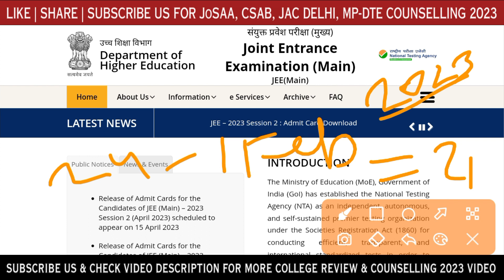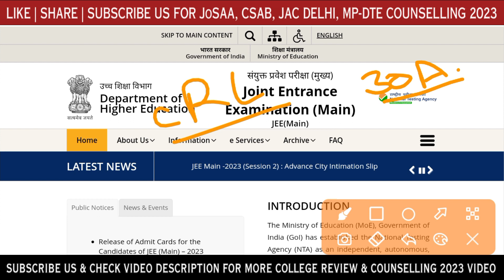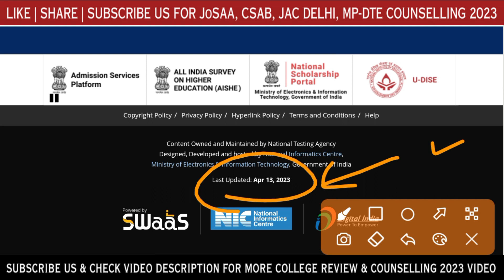JEE Mains 2023 Answer key urgent update nta | JEE Mains 2023 Result Date & Answer key ✅ update